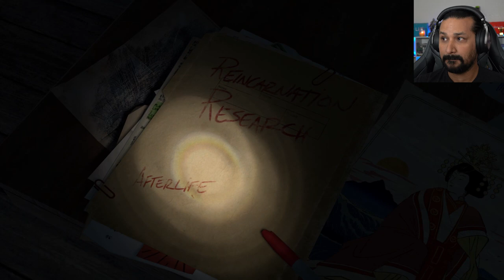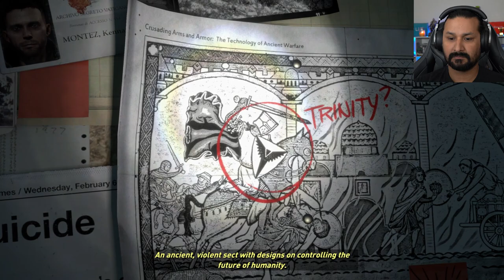Lara Croft Returns! | Rise of the Tomb Raider (Part 1)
In this video, we will be returning to the world of Tomb Raider with "Rise of the Tomb Raider."